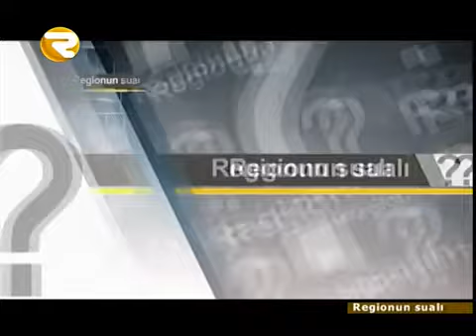Regionun suali 1sual 19 01 15